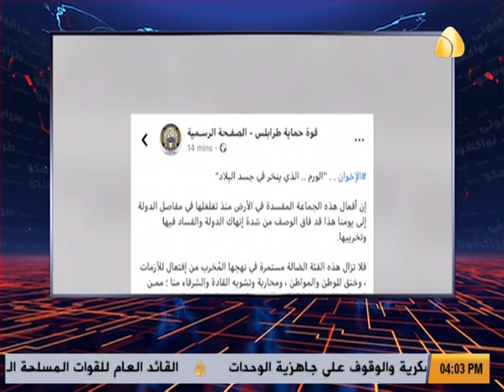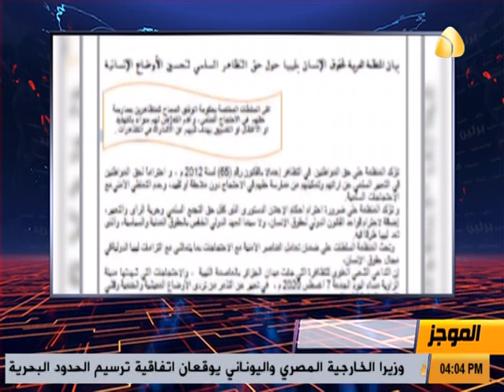موجز الاخبار من قناة ليبيا الحدث [ 8.7.2020 ]